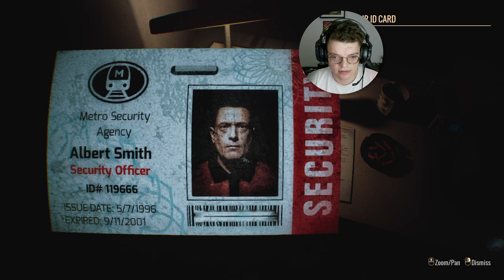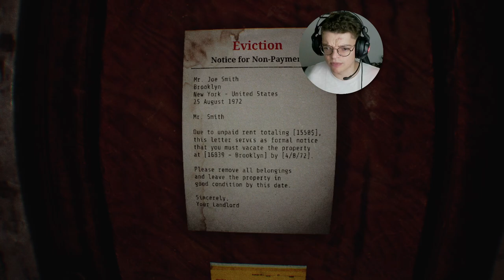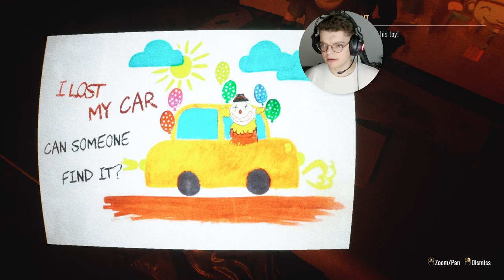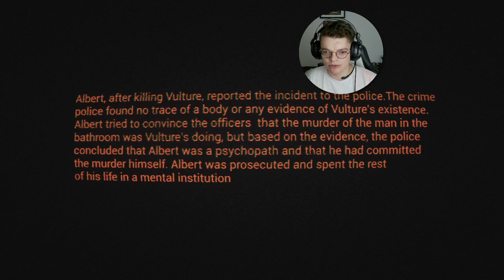HE WON'T LET ME GO TO TOILET | HOMELESS | Indie Horror Game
Welcome to HOMELESS. Step into the shoes of Albert, a night shift security guard at a Brooklyn subway station. While monitoring cameras, you spot something unsettling—a tall, skinny figure in filthy clothes lurking in the restricted area. What’s waiting in the shadows?